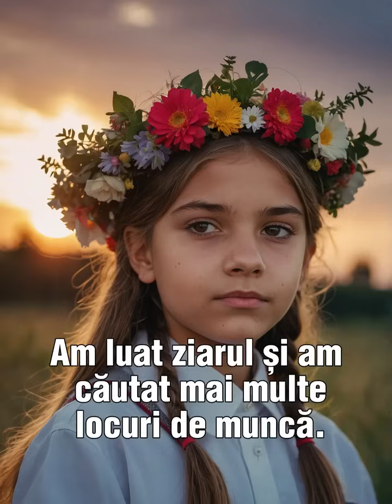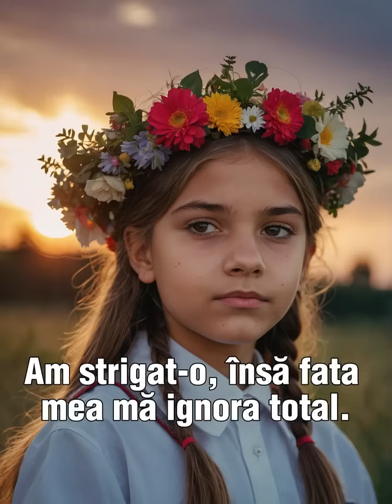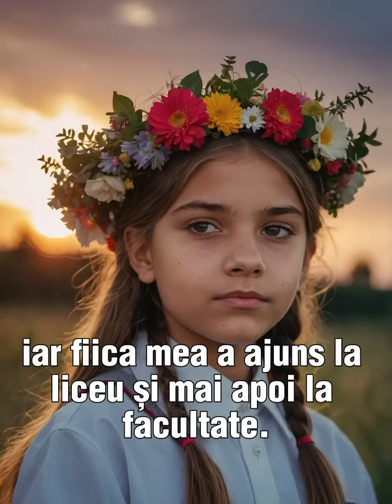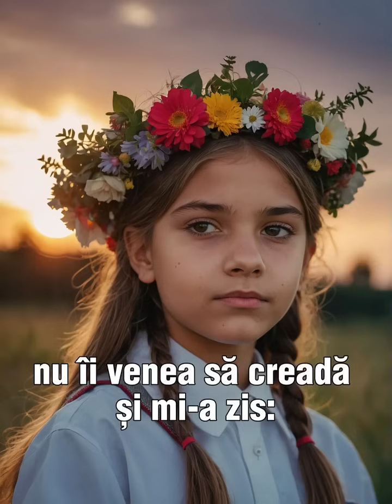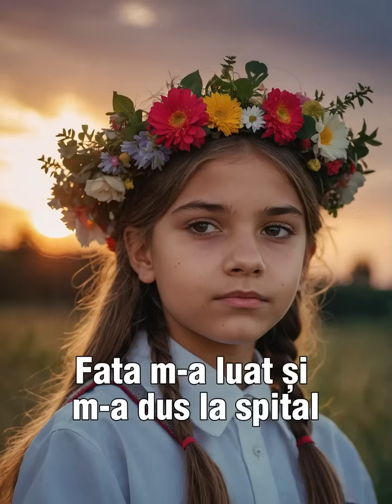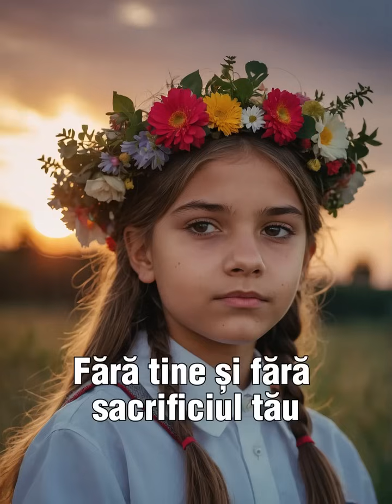Însă în loc să vin acasă cu zâmbetul pe buze, am plecat în lacrimi de la școală...